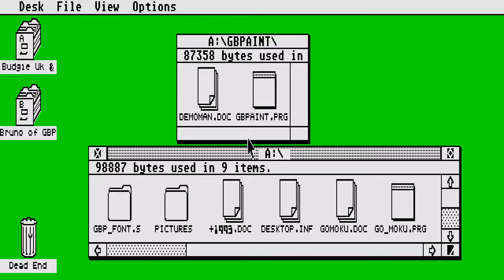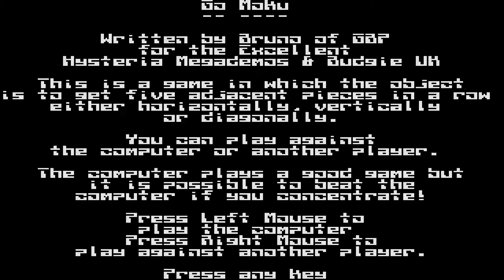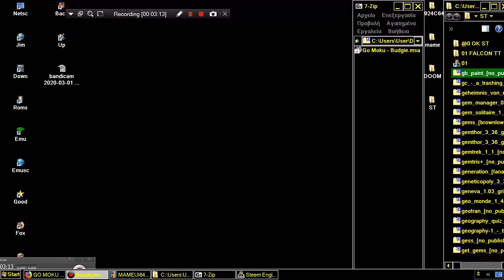STE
1) "GAME DEVELOPER" (GAME INTRO)
2) "GAME PUBLISHER" (GAME INTRO)
3) "MENU" DEVELOPER" (FOR ATARI ST GAMES - WHEN THE MENU STARTS)
4) TEAM WHO "CRACKS" GAME (INSIDE DECOMPACTER FROM ATARI ST OR IN THE AMIGA CRACKTRO)
5) VERSION OF UTILITY "CRACK TEAM" USES (AFTER GAME SELECTION IN MENU IN ATARI ST)
6) PROGRAMMER(S) WHO PROGRAMMED GAME (GAME START SCREEN, AND SOMETIMES EVEN IN "HIGH SCORE TABLE".

1) THE GAME EXISTS IN ONLY ONE VIDEO UPLOAD BUT THE UPLOADER "TALKS CONTINOUSLY",THEN THIS IS USELESS FOR ME AND I UPLOAD THE SAME GAME WITHOUT SPEECH
2) IF ANOTHER GAME UPLOAD (ONE ONLY VIDEO) IS FROM EXTERNAL "BAD" CAMERA WITH BAD SOUND,THEN I UPLOAD IT,AGAIN BECAUSE THE OTHER VIDEO IS USELESS...ETC ETC.WELL,FOR ME THESE GAMES ARE NOT "EXISTS" ON YOUTUBE
3) ALSO IF THE GAME HAS "FAKE" MUSIC SUCH AS FOR HYPOTHETICAL EXAMPLE OF "PACMAN" WHICH IN THE VIDEO YOU HERE INSTEAD GAME AND SAPLES "SAMANTHA FOX",THEN THE GAME IS USELESS,AGAIN,FOR ME.

INTERESTING